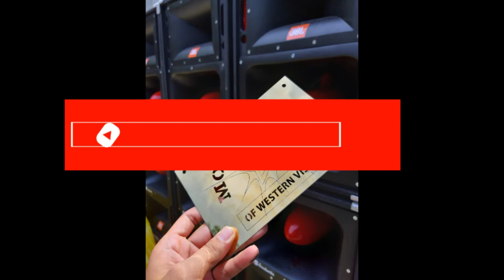Ready to Battle Field,Tay-og sa Cabatuan 2019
Morning Star joined the Tay-og sa Cabatuan 2019.